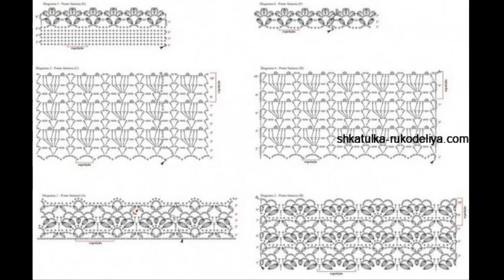Crochet Patterns/ Free/ Crochet Top/ 6741